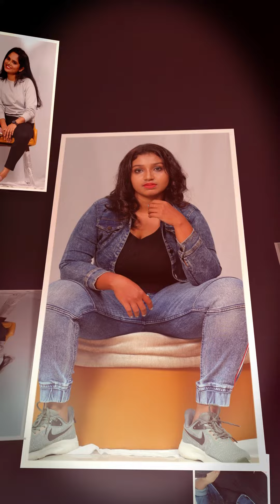Memories of a Photoshoot. Ranji Cherian Design.